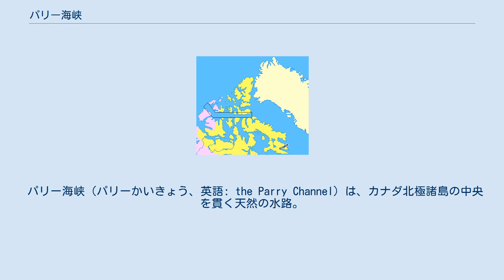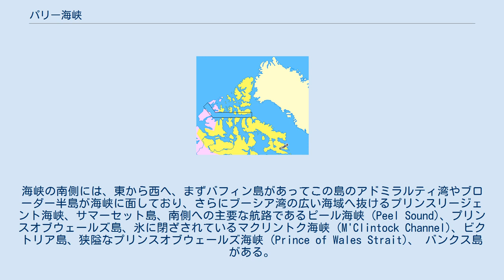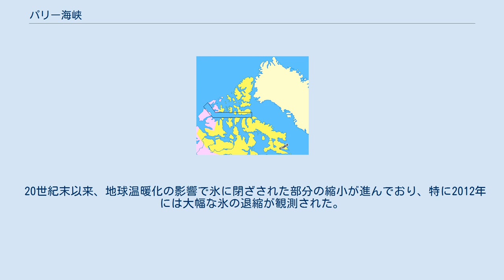パリー海峡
パリー海峡周辺の地図。
東西に延びる部分は、夏季の遅い時期には通常航行が可能であるが、北西に延びる西側の部分（マクルアー海峡）は、通常は氷に閉ざされている。
 パリー海峡（パリーかいきょう、英語: the Parry Channel）は、カナダ北極諸島の中央を貫く天然の水路。
東側の3分の2ほどはヌナブト準州に属し、西側の3分の1ほど、西経110度線以西はノースウエスト準州に属している。
水路は東西に伸びており、東側のバフィン湾と、西側のボーフォート海をつないでいる。
東側の入口は、事実上、唯一有効な北西航路の径路である。
海峡の西端は、氷に阻まれていなければ、北極諸島を抜ける出口のひとつである。
海峡は、北側に位置するクイーンエリザベス諸島を、ヌナブト準州の他の地域から切り離している。
 この海峡の部分的な名称としては、東から西へ、ランカスター海峡 (Lancaster Sound)、バロー海峡 (Barrow Strait)、バイカウントメルビル海峡 (Viscount Melville Sound)、マクルアー海峡 (McClure Strait) がある。
海峡の南側には、東から西へ、まずバフィン島があってこの島のアドミラルティ湾やブローダー半島が海峡に面しており、さらにブーシア湾の広い海域へ抜けるプリンスリージェント海峡、サマーセット島、南側への主要な航路であるピール海峡 (Peel Sound)、プリンスオブウェールズ島、氷に閉ざされているマクリントク海峡 (M'Clintock Channel)、ビクトリア島、狭隘なプリンスオブウェールズ海峡 (Prince of Wales Strait)、 バンクス島がある。
北側には、東から西へ、デヴォン島、ウエリントン海峡 (Wellington Channel)、コーンウォリス島、マクドゥガル海峡 (McDougall Sound)、バサースト島、メルヴィル島、プリンスパトリック島がある。
 直線的に伸び、また十分な水深もあるこの海峡は、地殻構造の変動によって生じたものと考えられており、海峡の南側はカナダ楯状地、北側は堆積岩から成る北極諸島の島々が位置している。
 パリー海峡は、北極探検家ウィリアム・エドワード・パリーにちなんで名付けられたものであるが、パリーは1819年にメルヴィル島まで到達し、その後、マクルアー海峡で氷に閉ざされて動けなくなった。
その次に、この地点まで到達したのは、1850年のエドワード・ベルチャーの遠征隊の一部であった。
 20世紀末以来、地球温暖化の影響で氷に閉ざされた部分の縮小が進んでおり、特に2012年には大幅な氷の退縮が観測された。